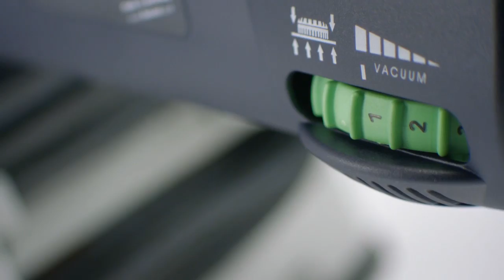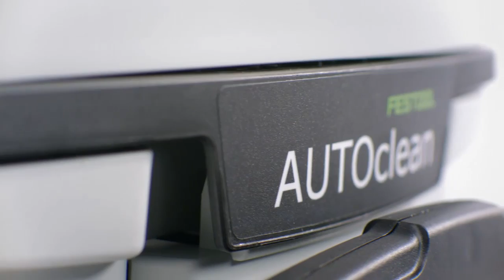Festool-Planex-Drywall-Sander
Elite Tools - We are your Canadian online supplier for woodworking tools and machinery. We supply the best brands such as Bosch, Fein, Festool, Freud, Kreg, Laguna Tools, Makita, Milwaukee, Rockler, Rockwell...